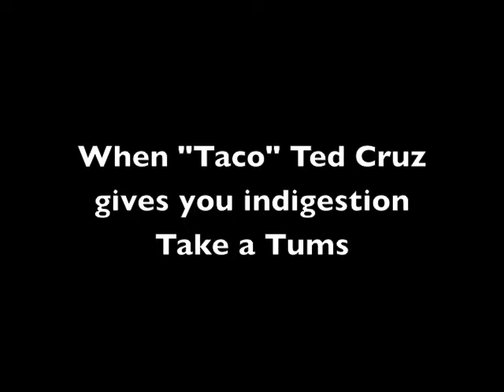"Taco" Ted Cruz Annoys Republicans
"Taco" Ted Cruz get's it from an annoyed "establishment" Republican at the restaurant where Tea Party members secretly meet to plot their next strategy in Washington, DC.